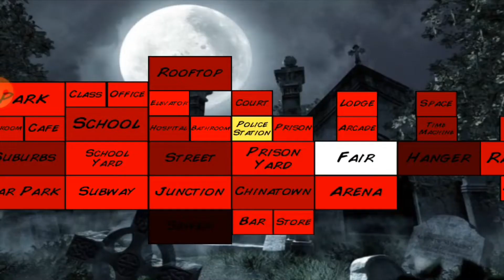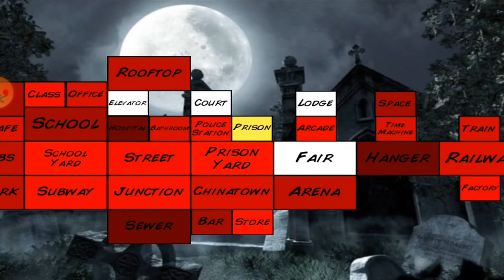Extra Lives:Revolver Gun skill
Hello Everyone